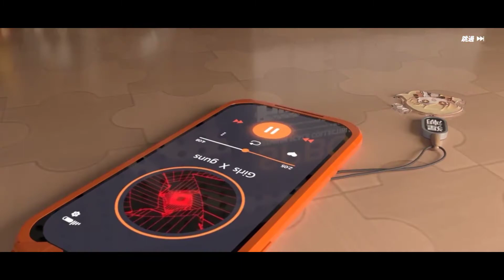Figure Story | Android Gameplay Part 1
Size: 1 GB
Genre: ACG, Card
Mode: Online

Description:
"Figure Story" is coming! Here, you will become the master of the models and experience a wonderful adventure of the miniature world - the original box play unboxing experience; the high value model system to raise; rich resources with one click; casual placement to raise without liver damage; come to unlock the secret story of the models, share the joy, anger and sorrow, and guard the world with them!

Features

- Born out of love: A journey to break the wall
- At the moment when the memory of love disappears, I just want to remember your name with all my might.
- However, the emergence of the "evil model organization" has forced a large number of models to be separated from their beloved masters. You" will come to the miniature world of models, become their master, and gradually explore the truth hidden behind this chaos .
- Realistic miniature adventure world
- PBR 3D rendering technology" restores every inch of the model with high precision, perfectly presenting the texture of real world materials and refraction of light and shadow.
- Over 60 voice actors including Ami Komizu, Yui Horie, Akari Onitou, Akiyoshi Uchiyama, Kenjiro Tsuda, etc. join the cast of super deluxe voice actors and act out the happiness, anger and sorrow of the models - the arrogant naughty rabbit, the confident lemon cub, and the trouble-making milk carton... Each model has its own personalized voice.
- Hundreds of models in your hands
- Three wishes can be fulfilled at one time: box play order x backyard collection x model care!
- One click to buy "box game", open the carton, and get a surprise, "wish list + 200 consecutive draws" directional mode, never miss your favorite model!
- The original custom display cabinet system, customize to create a unique private backyard: space, science fiction, medieval castle... Hundreds of themes for you to choose from!
- Easy to play miniature battlefield
- Nine grid model layout", positioning cover, exclusive move animation interpretation, battle strategy 3D stereoscopic presentation; five brands of free combination; heavy, charge, firepower, support, warlock, a variety of schools at your disposal.
- The model of working resources lying to receive, waking up with a full bag of resources" to say goodbye to the complicated daily routine, ordinary levels with one click to pass, offline when hanging resources uninterrupted, the maximum accumulation of 24 hours.